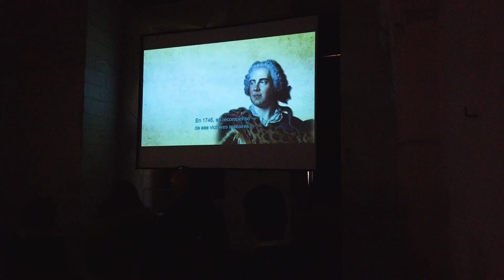Франция. Замки Луары. Замок Шамбор (Château de Chambord). Известные и малоизвестные замки.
Один из самых красивых замков. Впечатляет.

End Titles Extended Version (Romeos Erbe) by Sascha Ende